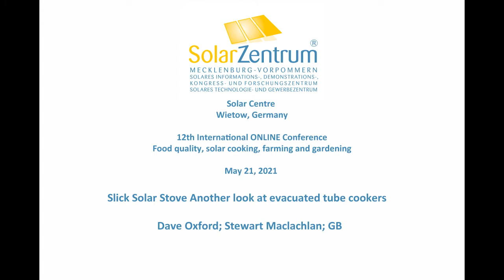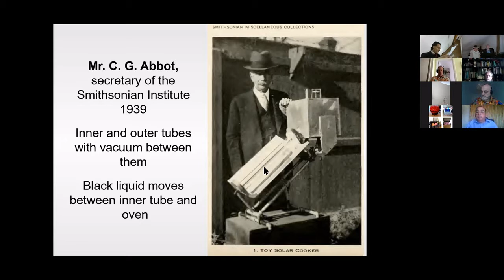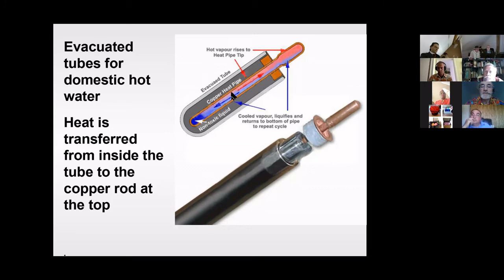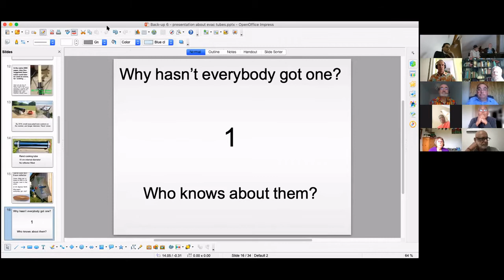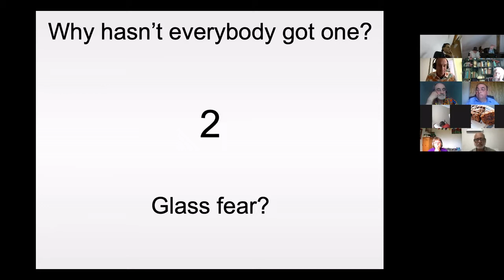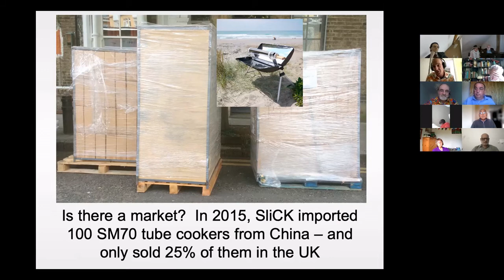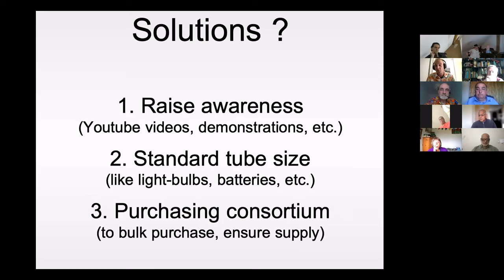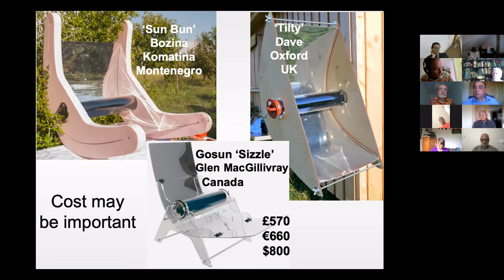Dave Oxford and Stewart Maclachlan, GB: Slick Solar Stove Another look at evacuated tube cookers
Presentation at the conference "Food quality, solar cooking, farming and gardening" on May 21, 2021 in the
SolarZentrum Mecklenburg-Vorpommern
Wietow, DE
near the picturesque town of Wismar, a few kilometers from the Baltic Sea

The first minute was not recorded.